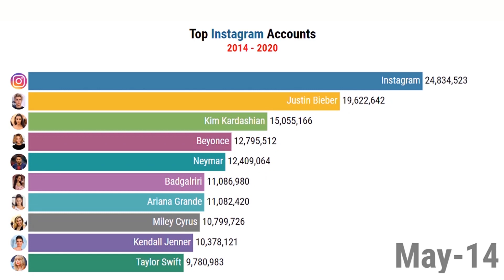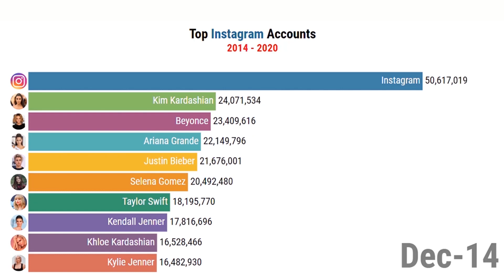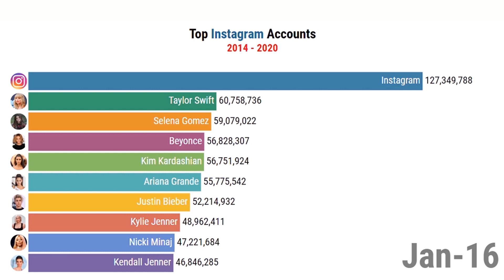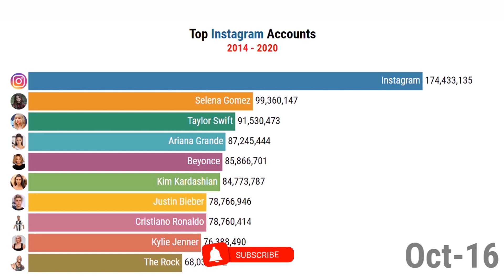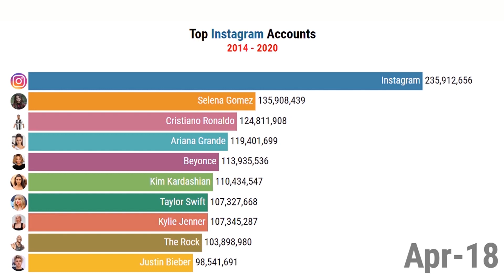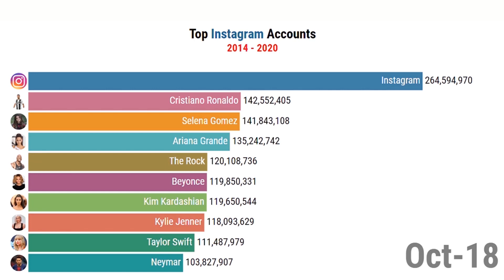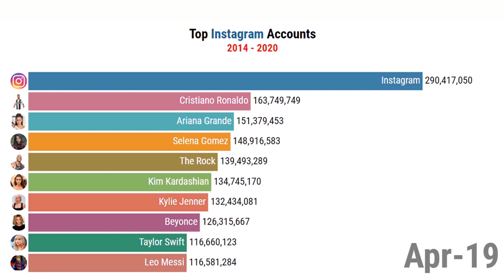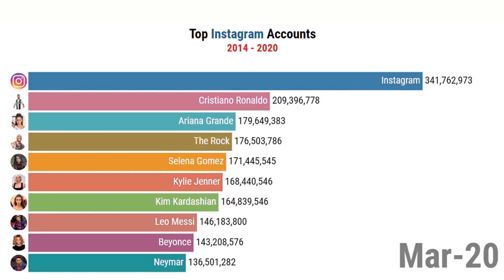Top 10 Most popular Instagram Accounts ( 2014 - 2020 )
From 2014 Instagram start to be popular for famous people and celebrities and became the most social media app trending .so, all people start following the celebrities to know their news and what they promote that is make me do this racing bar according to app followers.